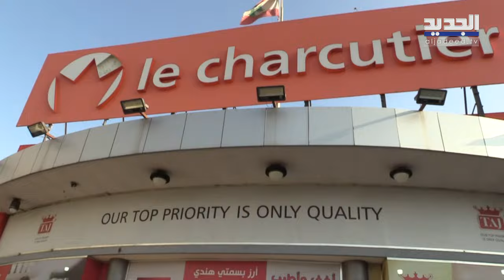مسنين عم يبيعوا نحاس و أنتيكا على سيارة العم .. والزلمة جن جنونه !! شو قولكن صار 😂🤐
"من زغيرن لكبيرن" برنامج كوميدي عبارة عن مقالب ساخرة تنفذها 3 أجيال، ويرصد ردة فعل الأشخاص الحقيقيّة من خلال كاميراتنا الخفيّة أمام مواقف غريبة عجيبة.. شاركونا لحظات الضحك بهذه التجربة الكوميديّة وشاهدوا هذه المقاطع.